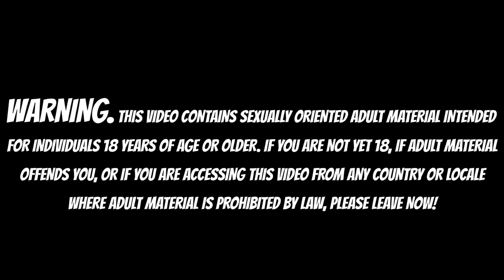Tools for safe sex | The book show ft. Rj Ananthi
THE CONTENTS IN VIDEO IS PURELY ALLITERATION FROM THE BOOK. PLEASE REFER THE BOOK FOR MORE INFORMATION AND DETAILS.

In The Sex Book, award-winning sex educator Leeza Mangaldas provides scientifically accurate, judgement-free answers to even your most seemingly awkward questions about sex and the body. Sex education is central to greater gender equality, improved sexual and reproductive health, and a safer, more love-filled world. Queer-inclusive, and focused on pleasure, this groundbreaking sex-ed handbook will help you better understand yourself, your body and your relationships, and show you how sex can be incredibly fun and magical.